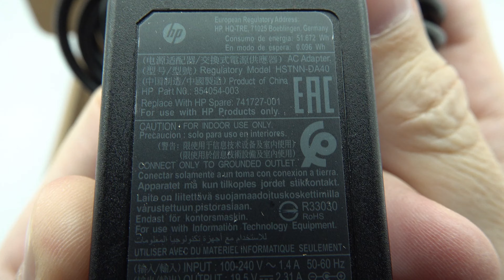HP ProBook x360 11 G3 EE Blue Unboxing A class Refurbished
HP ProBook x360 11 G3 EE Blue.